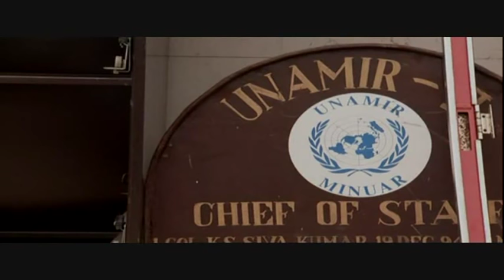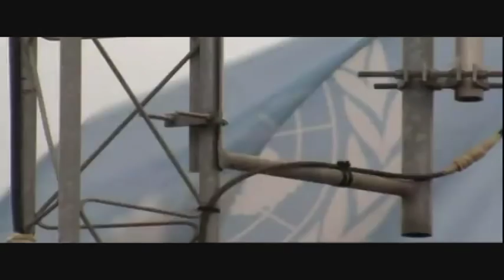Rwanda genocide documentary - part V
The horror of the 100-day killing spree when Hutus turned on their Tutsi neighbours left Rwanda with issues such as hunger, sickness, illiteracy, neglect. When nearly a million people died, everyone lost loved ones, either to mass graves or to exile.